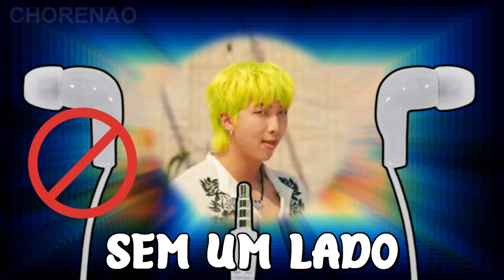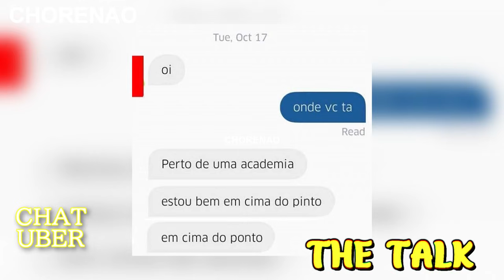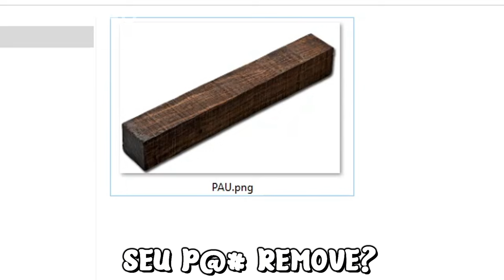BTS - Permission to Dance (TRADUÇÃO ENGRAÇADA) PARÓDIA?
BTS - Permission to Dance Tradução